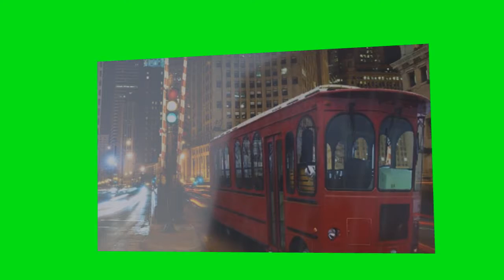Illinois postcard for Alexandra